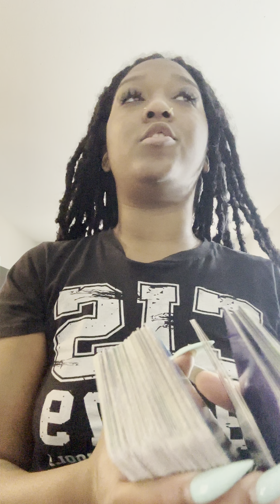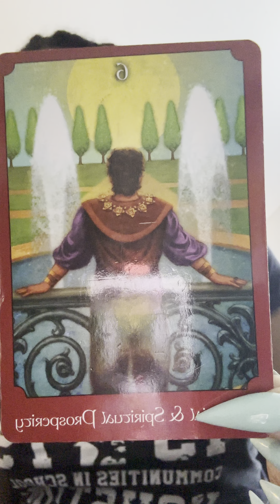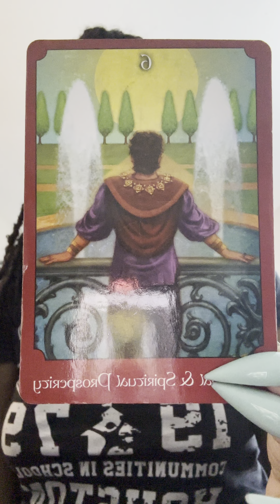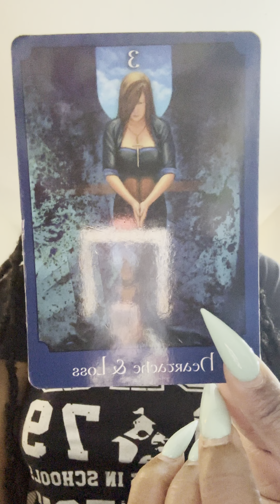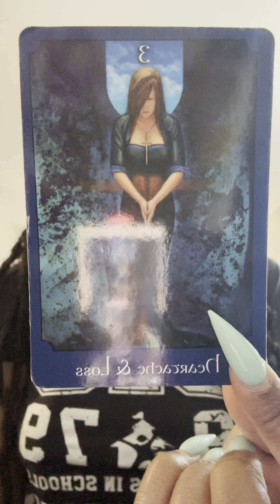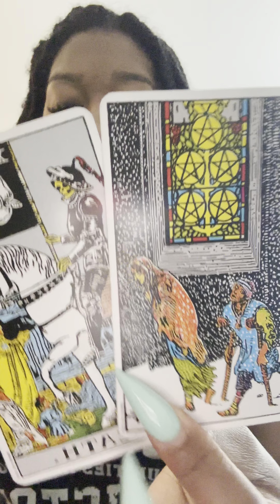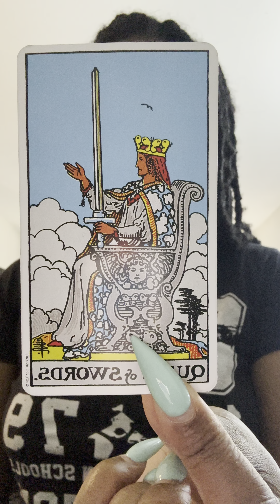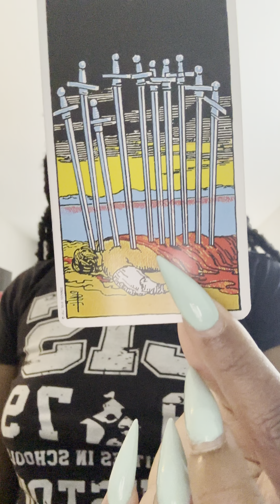Fire signs weekly reading Feb 6th-12th